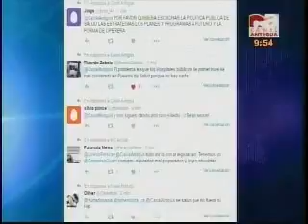Entrevista cual es el plan de trabajo que tiene el MSPAS CA 2140 050416